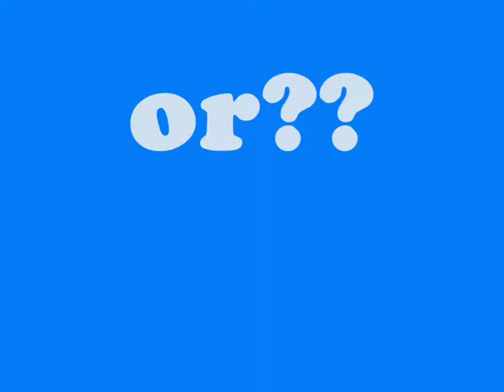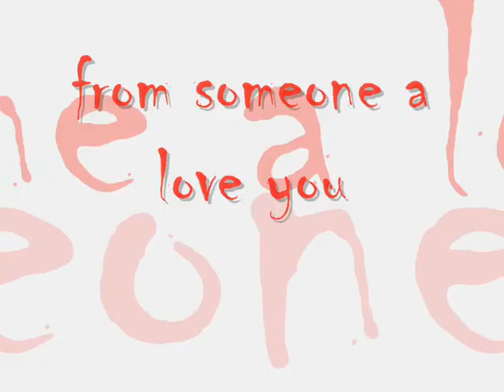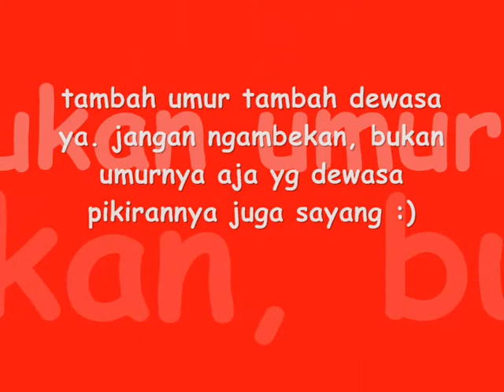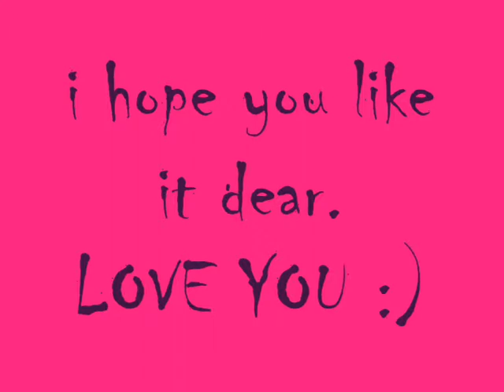happy birthday yudha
I've got something for you. happy birthday my boyfriend,I hope you like it dear :)